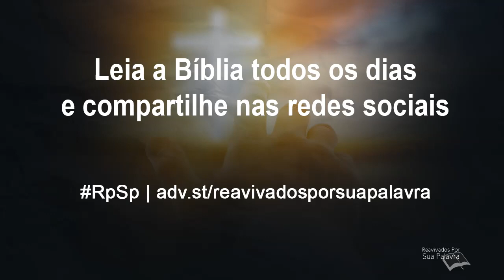Isaías 29 - Reavivados por Sua Palavra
Adorar a Deus é mais do que dizer amém e aleluia. Devemos adora-lo de modo sincero e fundamentado em Suas orientações contidas na Escritura.